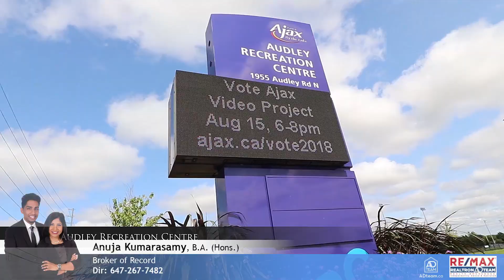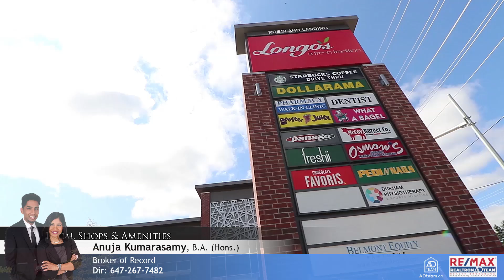68 Muscat Crescent, Ajax, ON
Music Info: Positive Motivation by AShamaluevMusic.